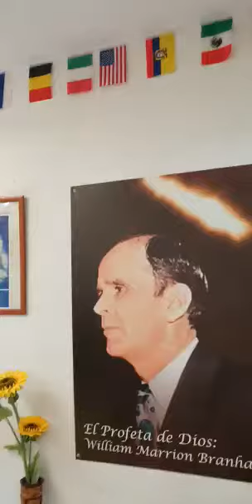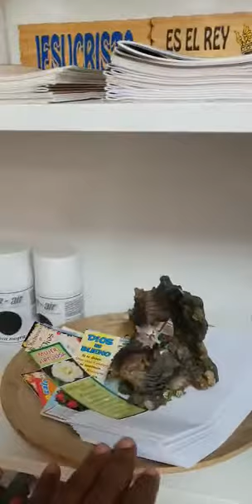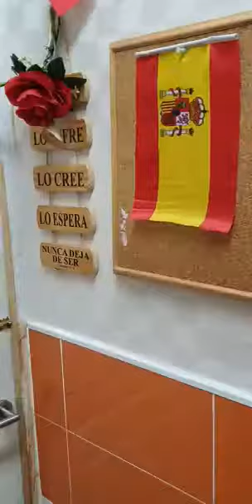NOTRE TABERNÁCLE À MADRID 🇪🇸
Video de WILLIAM KANIKI